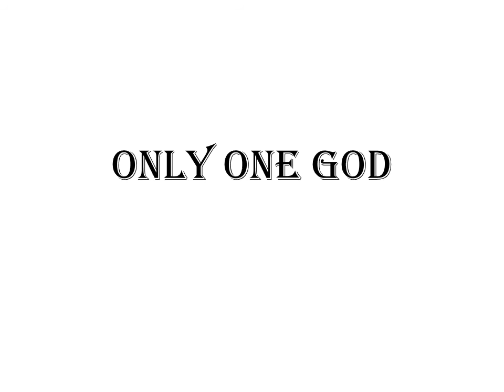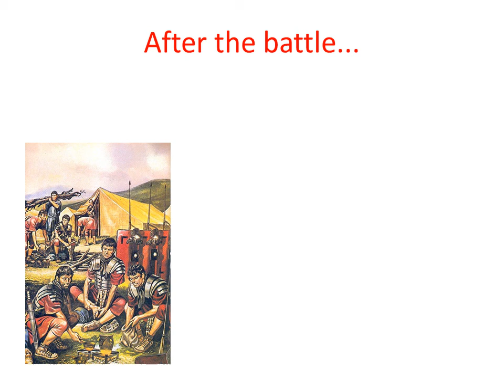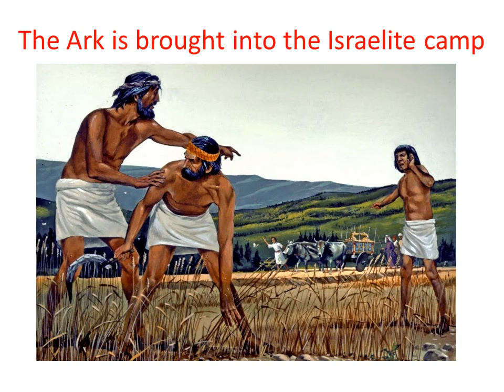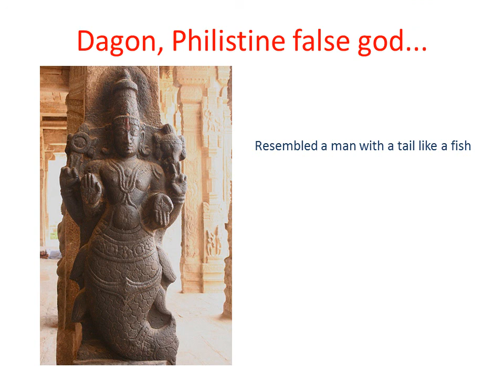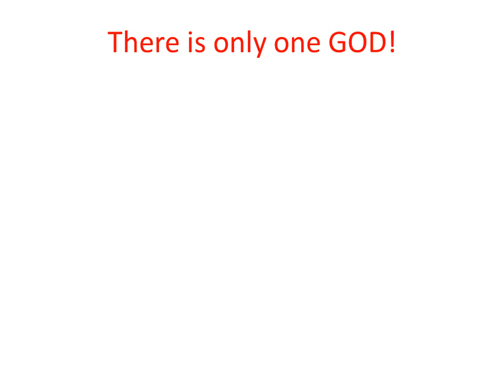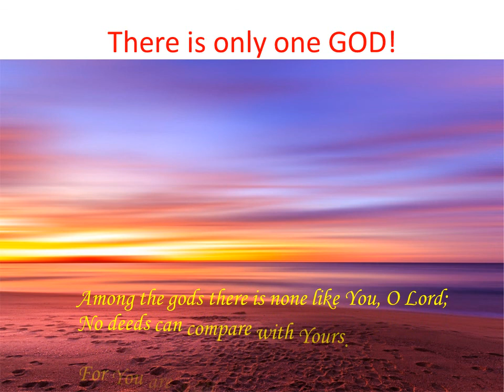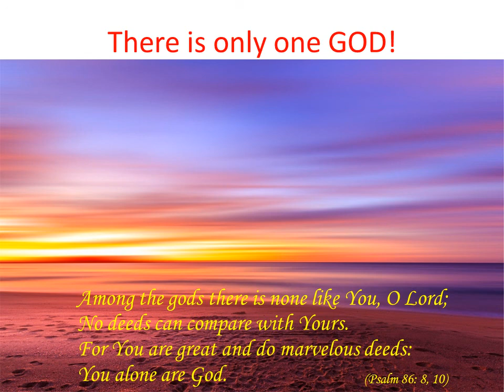Only One God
Hear from Mr. Jack about our One True God!